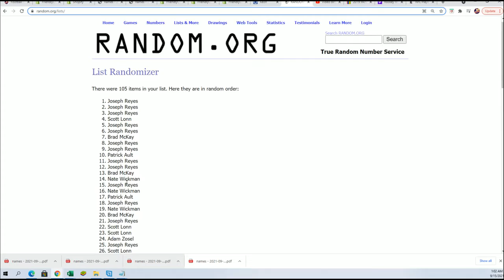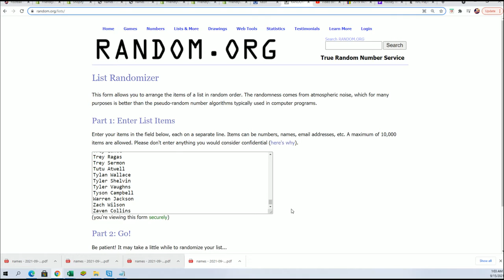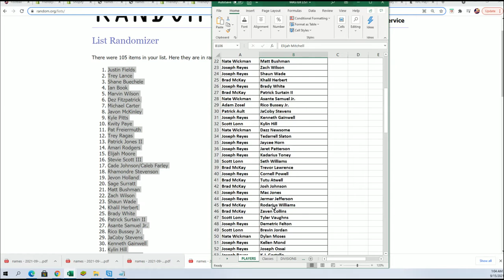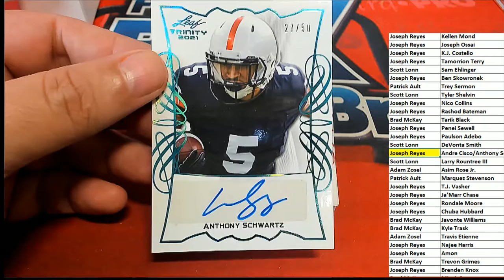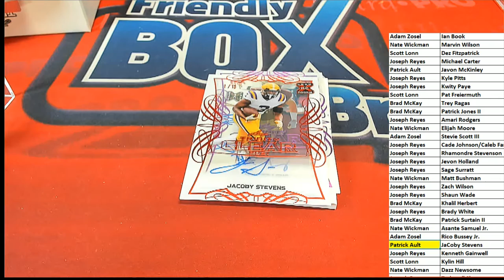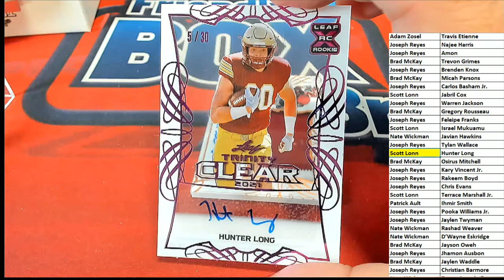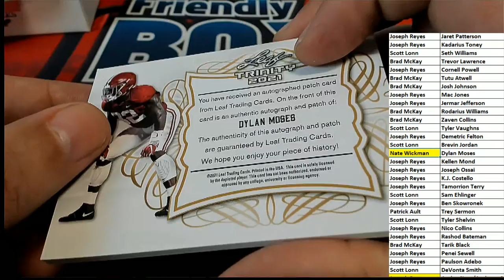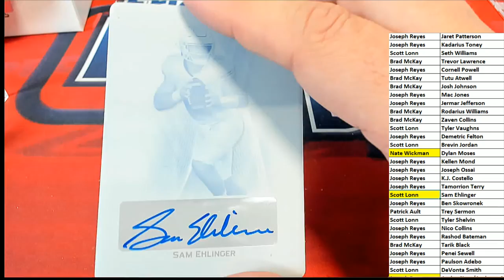2021 Leaf Trinity Football Hobby BOX ID 21TRINFB385